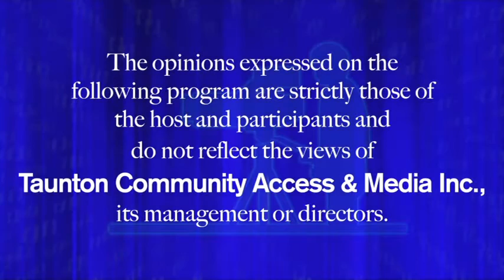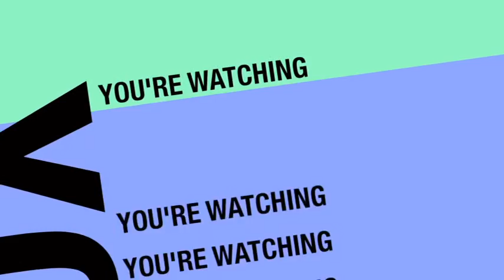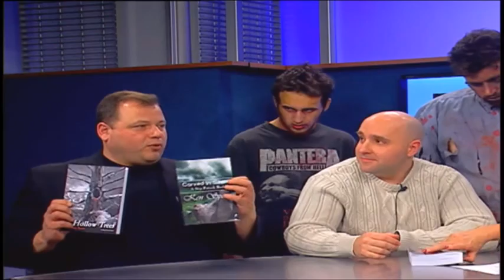2015 - Tim Sousa on FYI w/ MaryEllen Yeo & John McCaul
Author Tim Sousa and fellow author Ken Spears appear on Taunton's public local television show FYI w/ Maryellen Yeo & John McCaul. Tim talks about how he started writing, what inspires him, and talks about his newly released novel, the first of a trilogy, The Refuge. Also, one of Tim's makeup artist, joins and shows us all how she turns a normal human into one of the infected, which also made an interesting appearance!!!